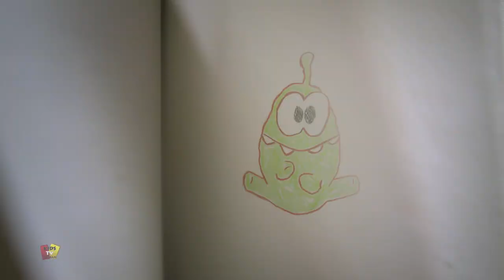Om Nom Stories S01-E07 | Arts & Crafts | nghệ thuật và thủ công | Cut The Rope | Kids Tv Vietnam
"Om Nom Stories là câu chuyện kể về Chú Ếch Xanh Om Nom. Om Nom rất tinh nghịch hiếu động và cực kỳ thích ăn kẹo. Hãy cùng theo dõi Chú Ếch Xanh tinh nghịch này nhé trên ""Kids Tv Vietnam - nhac thieu nhi hay nhất""